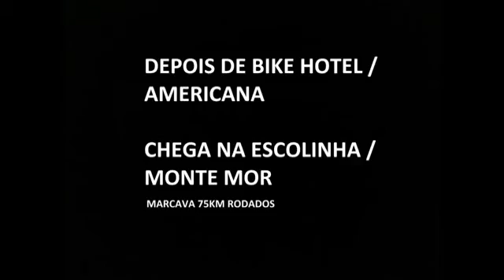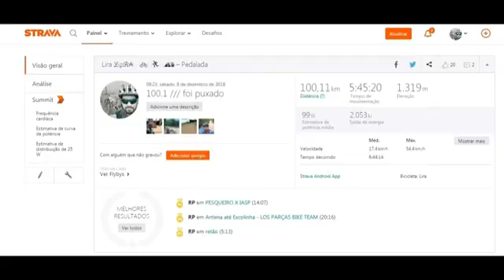Parte 3 Pedal 100km Americana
A toda rapaziada do pedal